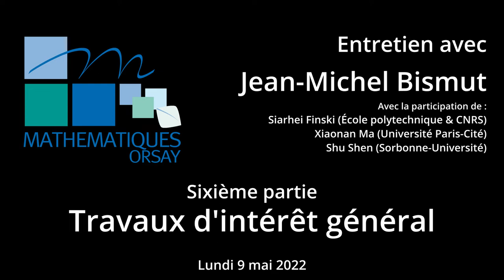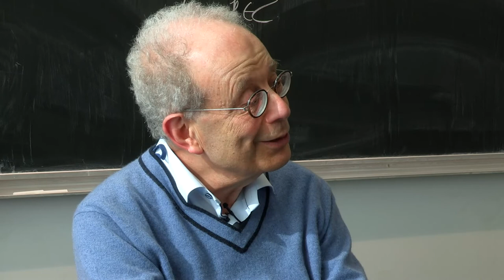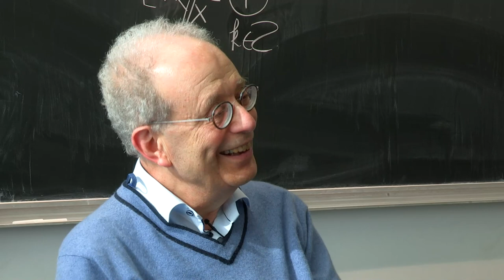Jean-Michel Bismut - Partie 6 : Travaux d'intérêt général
Enregistré le lundi 9 mai 2022 à l'Institut de Mathématique d'Orsay. Avec la participation de :
Siarhei Finski (École polytechnique & CNRS)
Xiaonan Ma (Université Paris-Cité)
Shu Shen (Sorbonne-Université)

00:00 6.1 Inventiones Mathematicae
11:27 6.2 L'Union Mathématique Internationale (UMI-IMU)
17:54 6.3 Conseils aux jeunes mathématiciens